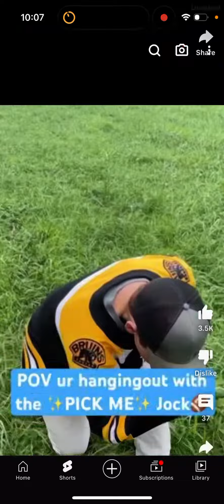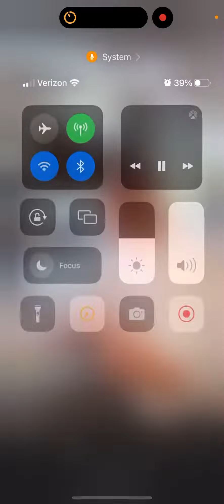What the hell